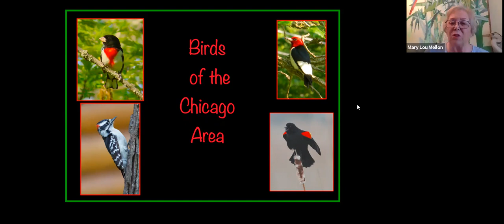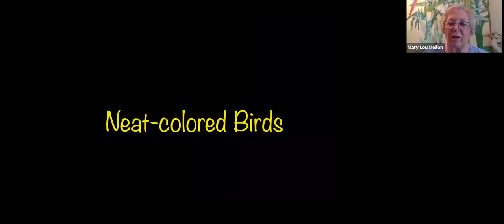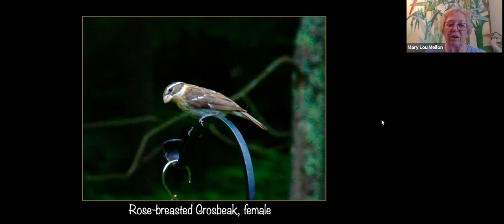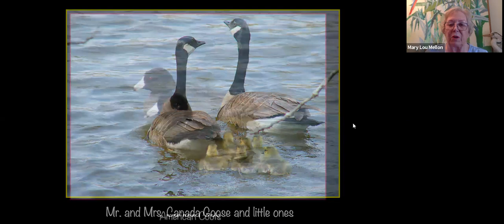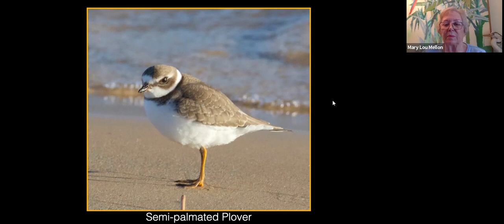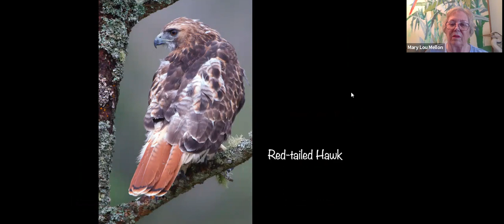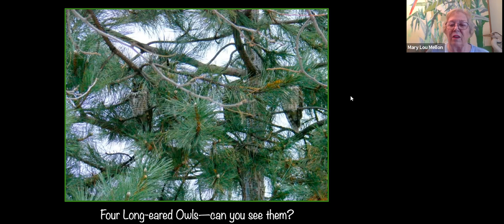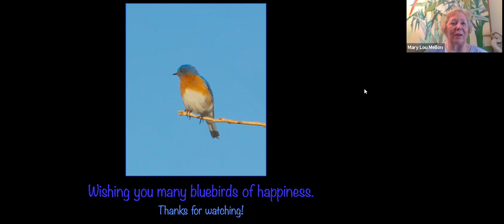Celebrating the Birds of the Chicago Area with Mary Lou Mellon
Discover the amazing beauty of our local birds, including their songs.  Join avid birder, photographer and bird conservationist Mary Lou Mellon to enjoy the remarkable variety of the birds around us and learn what we all can do to help our cherished feathered friends! Recorded at the Prospect Heights Public Library.